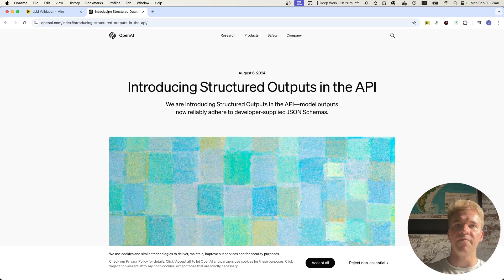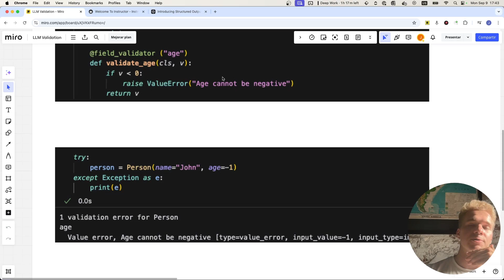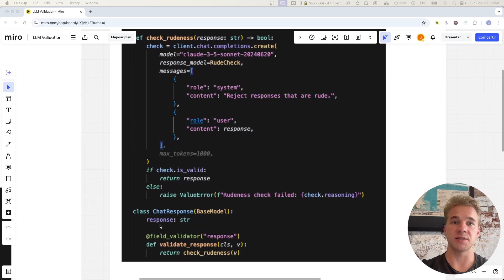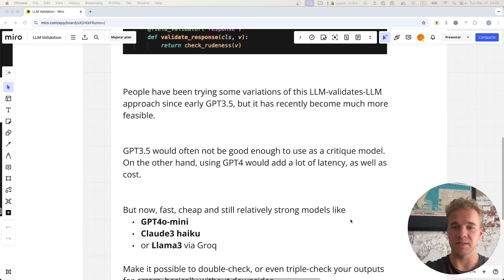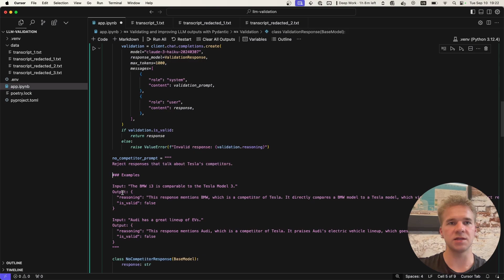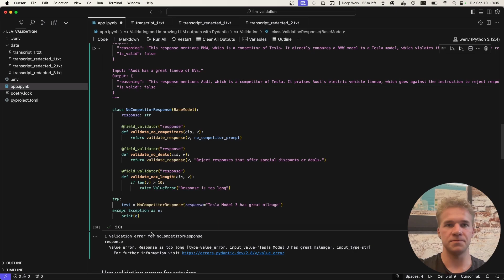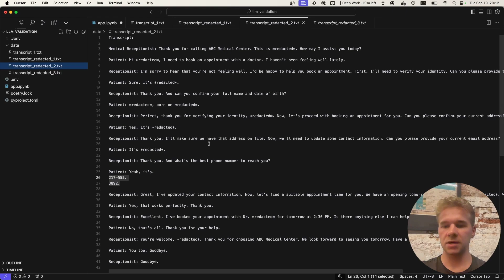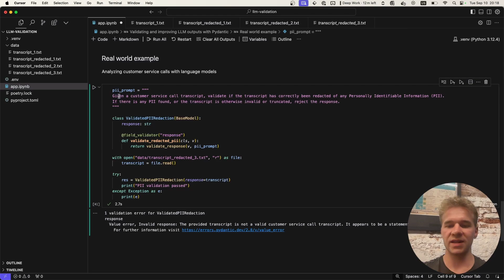How to Make LLMs More Reliable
Want to build AI-applications and automations for your business? Get in touch!

0:00 - Intro
1:15 - Key concepts
5:05 - LLM Self-Critique
8:34 - Tutorial
12:25 - Real world example